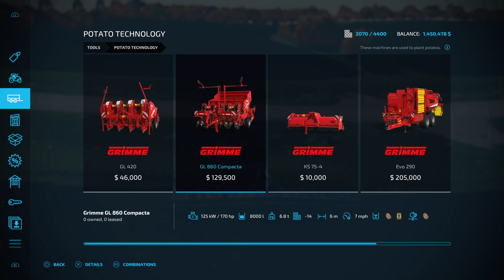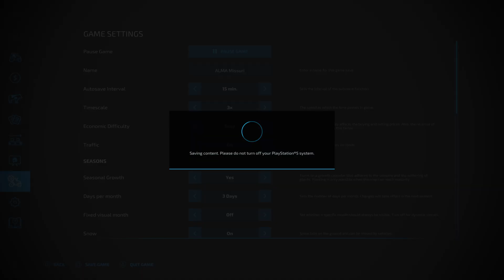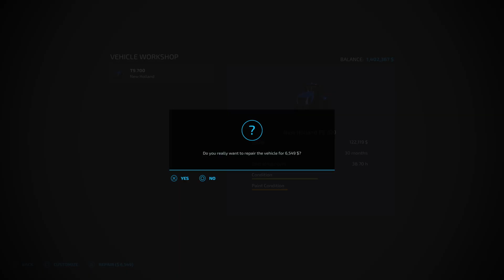Farming Simulator 22_Alma part 24